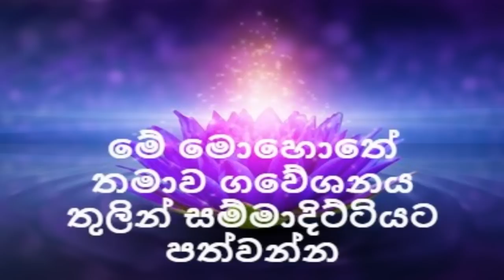මේ මො‌හො‌තේ තමාව ගවේශනය තුලින් සම්මාදිට්ටියට පත්වන්න /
රූප,වේදනා,සංඥා,සංඛාර,විඤ්ඤාණ,ස්කන්ධ
අවිද්‍යා_පච්චයා_සංඛාරා
අවිද්‍යා_සමුදයා - රූප සමුද‍යෝ
අවිද්‍යා
චුල්ලහස්තිපදොපම_සූත්‍රය
ලෝක_විග්‍රහය
සූත්‍ර
කර්මස්ථාන_විග්‍රහ